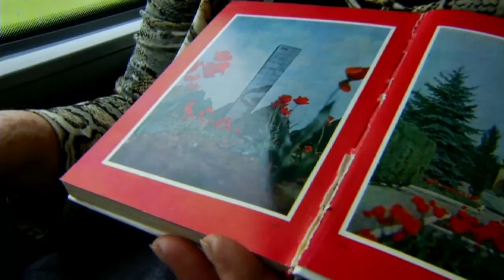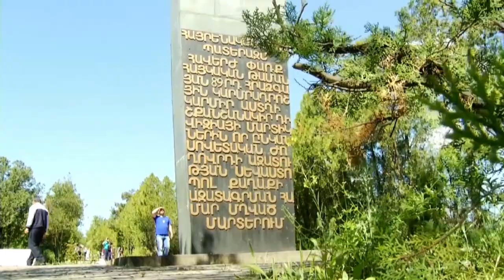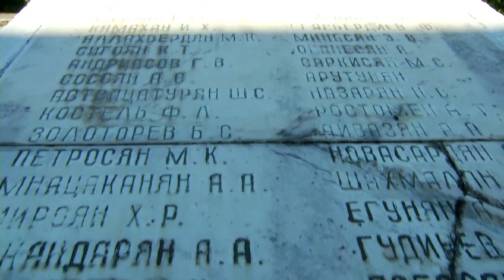Բանաձև, Սևաստոպոլյան վալս, 8.05.16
Սևաստոպոլը դիմավորել է հայ վետերաններին Թամանյան դիվիզիայից: Բացառիկ ռեպորտաժ Թամանյան դիվիզիայի հաղթանակների մասին այնտեղից, որտեղ պայքարել են, կռվել ու պահել, իսկ հիմա պարում են ՍԵՎԱՍՏՈՊՈԼՅԱՆ ՎԱԼՍ: